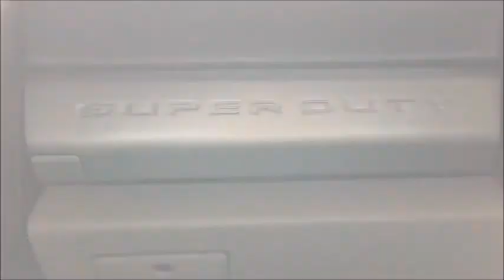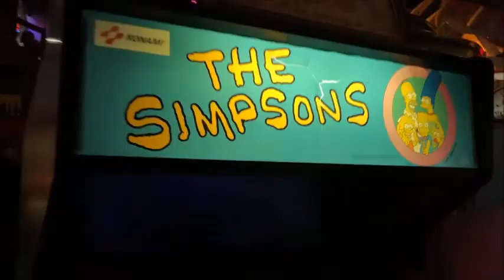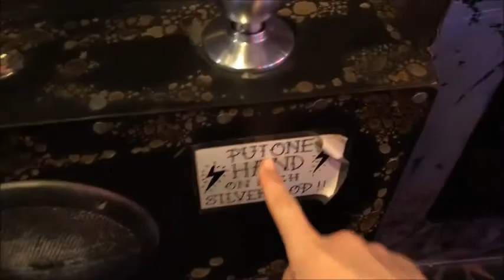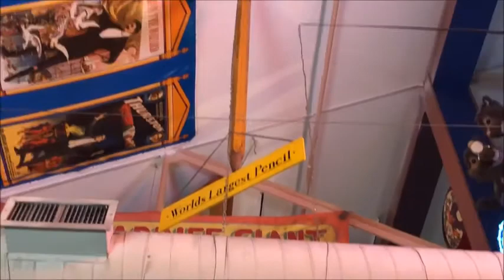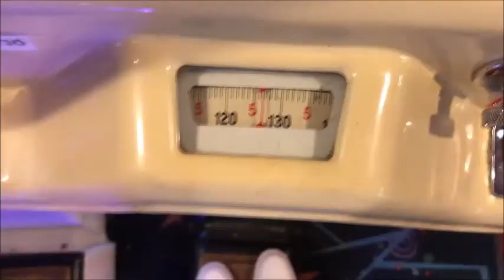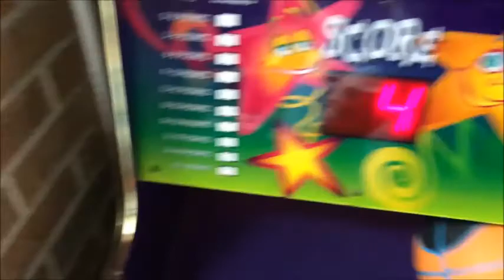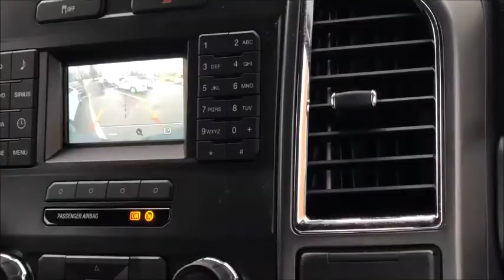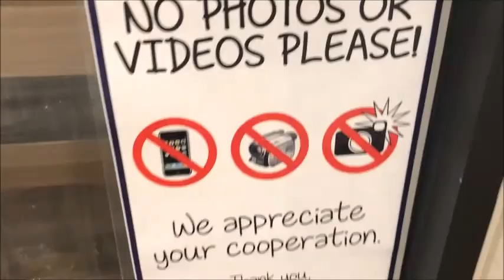Largest Arcade In America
OUTRO
KYLE TYPE BEATS.

thank you guys so much on the road to 1k!!!